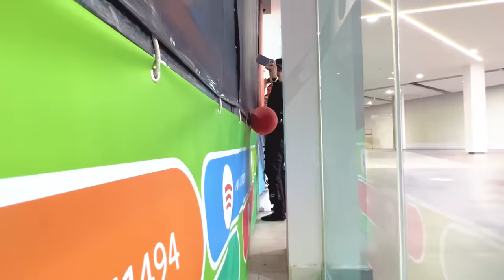JUGAMOS A LAS ESCONDIDAS CON TUS YOUTUBERS FAVORITOS 😍❤️